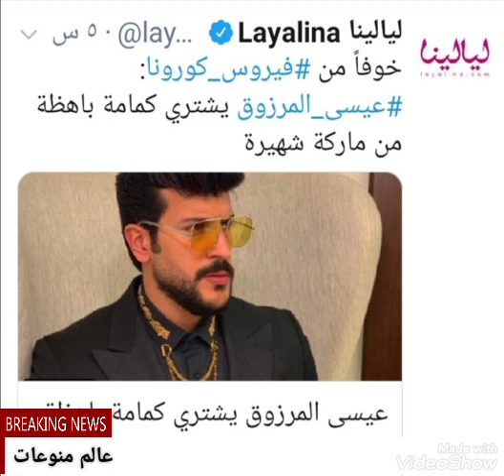شاهد.. كمامه عيسى المرزوق تثير غضب متابعيه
الفنان الكويتي عيسى المرزوق أثار غضب متابعيه حيث استعرض كمامه اشتراها بسعر خيالي خوفا من فيروس كورونا ونشر مقطع له وقال هذه الكمامه بحوالي ٢٧٠ دولار أمريكي مما أثار غضب متابعيه جدا ولم تكن ذلك هي المره الاولى ليتباهي فيها